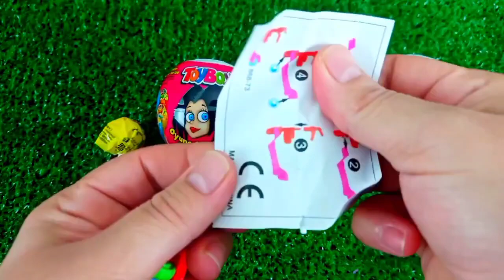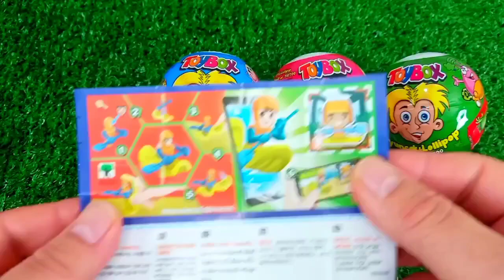ASMR RAINBOW 막대사탕과 과자! 맛있는 무지개 막대사탕ASMR Mukbang 두찜 신메뉴 스팸부대찜닭 먹방 떡볶이 튀김 치즈볼 | HIU